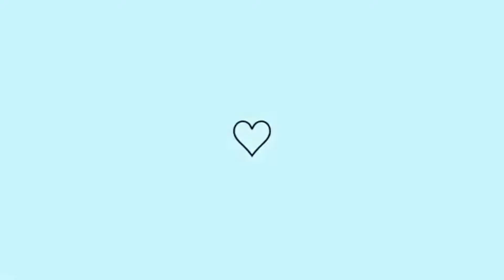ACHEI ESSES TAPETES GUARDADOS NO ARMÁRIO !! | CANAL SONHO MEU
♡ MOSTRA ESSE CANAL PARA ALGUÉM, UM DIA TEREMOS 100 MIL INSCRITOS ♡